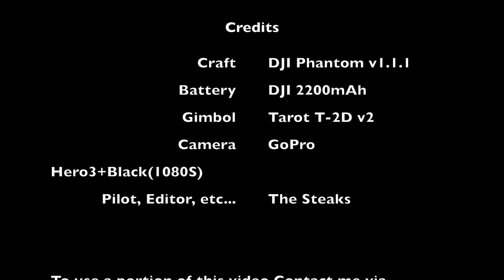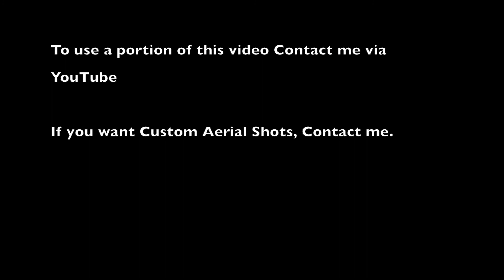Mesa Arch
Flight on 4/17/14